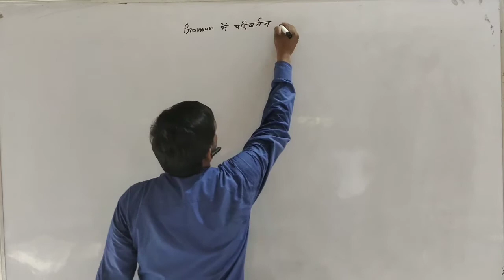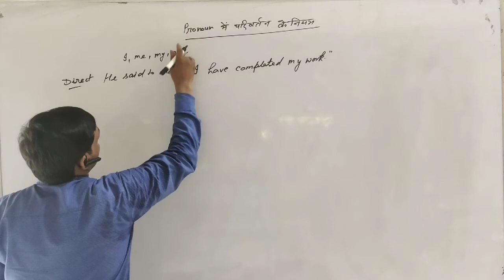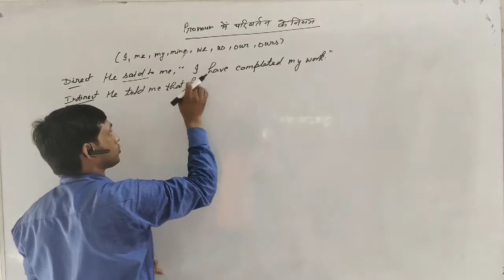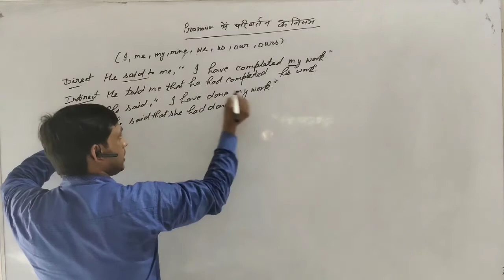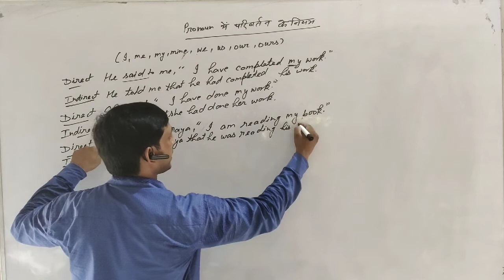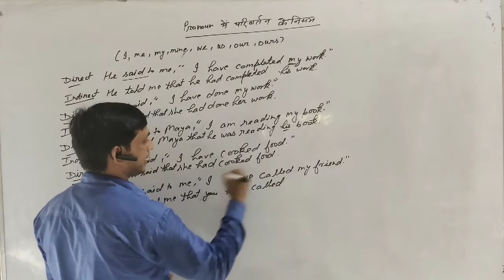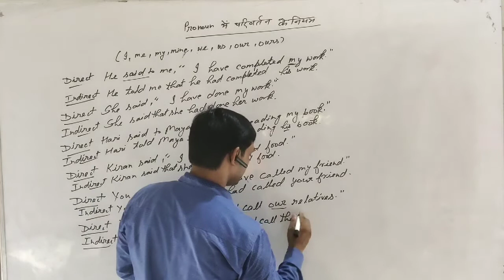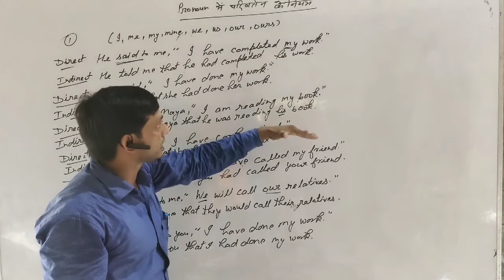Direct se indirect banana part 6